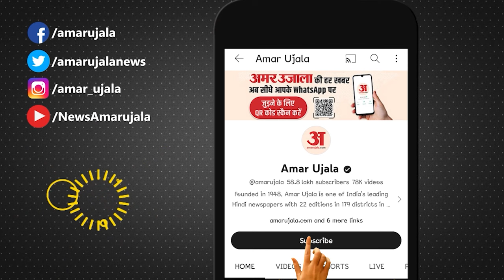Maharashtra Politics: Election Commission के फैसले पर बोले CM Eknath Shinde | Amar Ujala